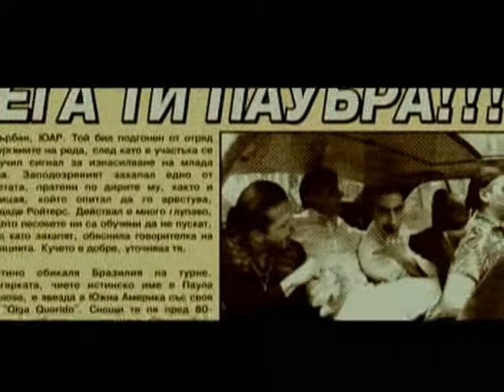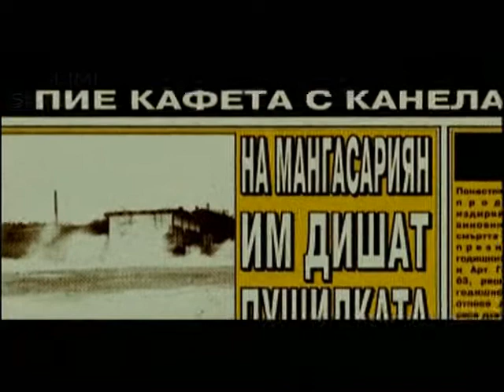Bratya Mangasarian - Bai Mangau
The Mangasarian Brothers - a bulgarian group wiht it's song - Bai Mangau